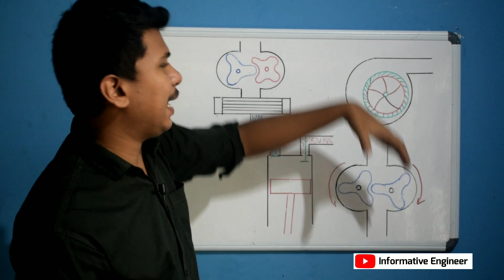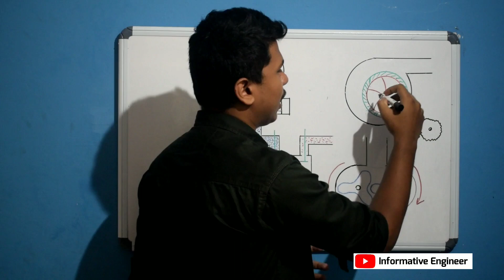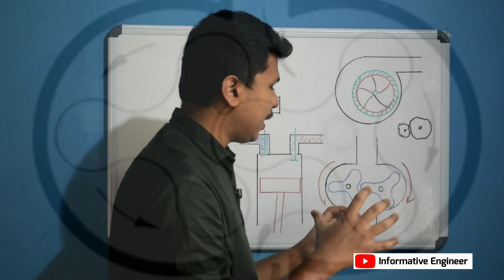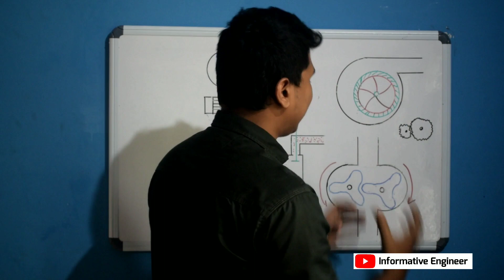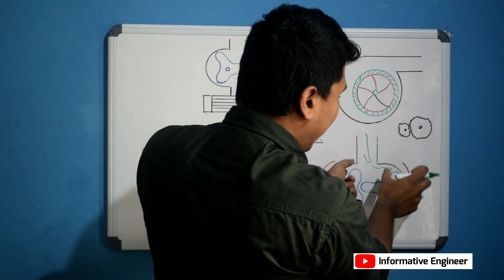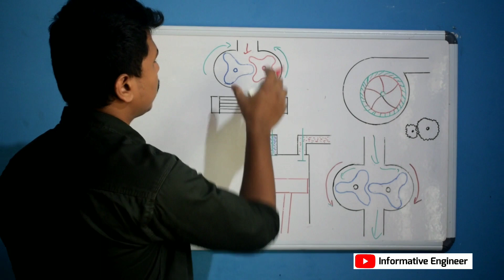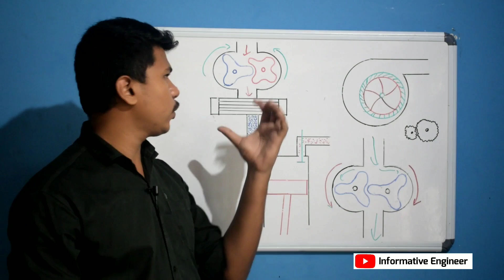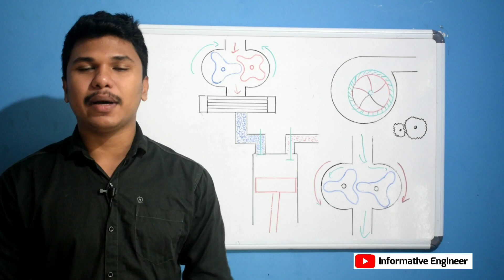Supercharger Explained | Types of Superchargers | Malayalam Video | Informative Engineer